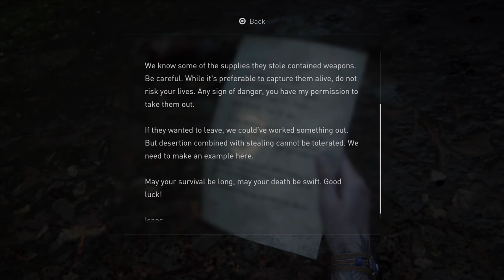The Last Of Us 2 Part 15 (4K HDR 60 FPS) - No Commentary